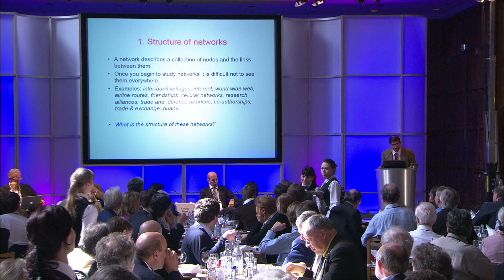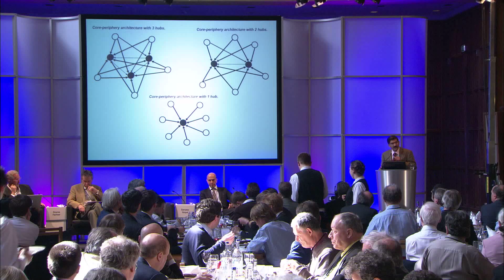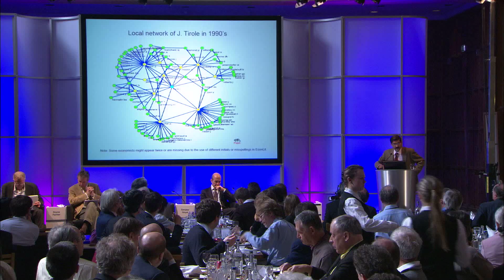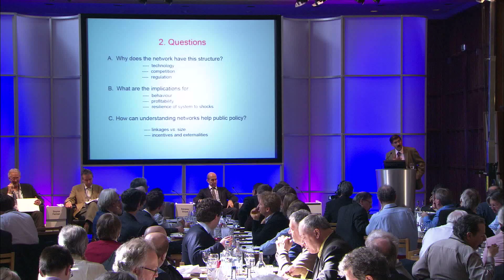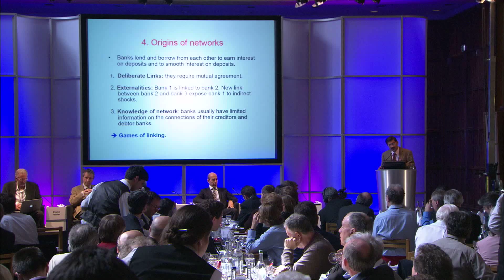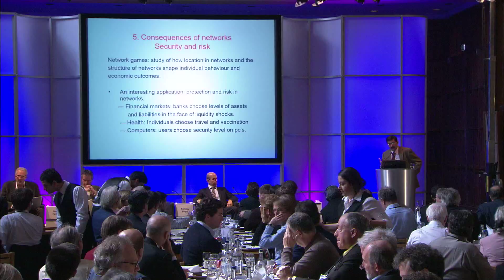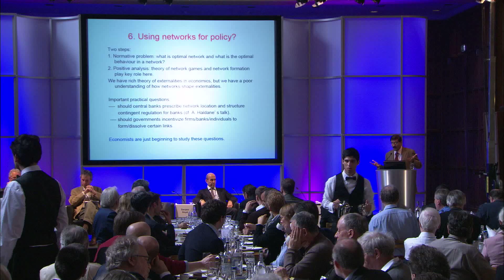Sanjeev Goyal - Networks Origins, systemic risks, public policy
The Inaugural Conference @ King's, Institute for New Economic Thinking, Day 2 - Lunch:

Networks and Systemic Risks